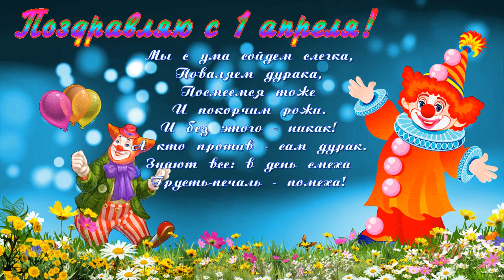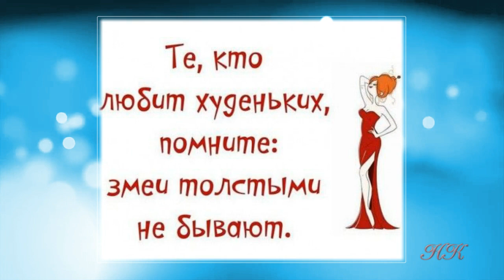С 1 апреля! День смеха! Прикольное поздравление С Днем Смеха!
Поздравительные Слайд-Шоу из фотографий, Поздравление к празднику и Рекламные Анимационные Видео НА ЗАКАЗ: - видео-заставки - видео-презентации - продающие видео - слайд-шоу из фотографий.
Благодарю всех, кто предоставил свои материалы в Интернете для свободного доступа! Если у вас есть вопросы, можете задать их в комментариях на Канале
 , где я буду выкладывать поздравительные видео, сделанные в различных программах и к различным праздникам.
 Skype nad-kostina
Первое апреля никому не верю!
Первого апреля люди говорят:
 Первого апреля чудаков парад.
Я сегодня поздравлю
 С днём смеха тебя!
Пожелаю: ты смейся, живя и любя!
 Пусть вокруг расцветают
Улыбки и смех!
 Этот день самым радостным
 Будет для всех!